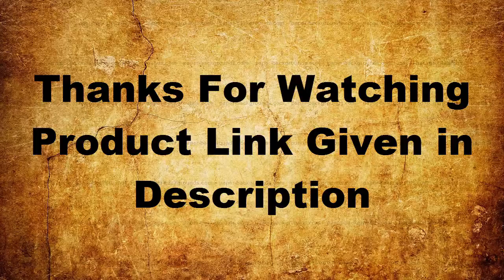Top 5 Seiko Mens Watches You should Buy in 2019 | Top 5 Best Mens Seiko Watches in the World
10.Seiko Men's Solar Chronograph Watch

09.Seiko Men's SSC233

08.Seiko Men's Radio Sync Solar Coutura Silvertone Watch

07.Seiko SARB017

06.Seiko Men's SSA361J1 Watch

05.Seiko Men's SSB203

UK:

04.Seiko Watch SRPA83

03.Seiko Premier SSA213J2

02.Seiko Mens Watch SNAF39P2

01.Seiko SSE115 Mens ASTRON GPS Solar